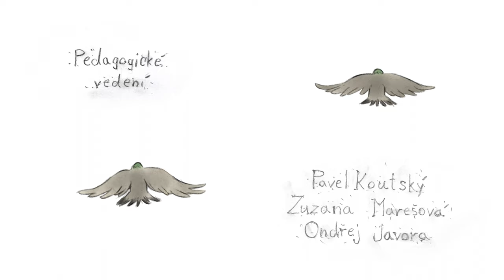PIGEON HOUSE - Animated Short Film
An animated short  film I created for school finals during the second semester. It took me a month or so to fully finish this short. Hope you like it.